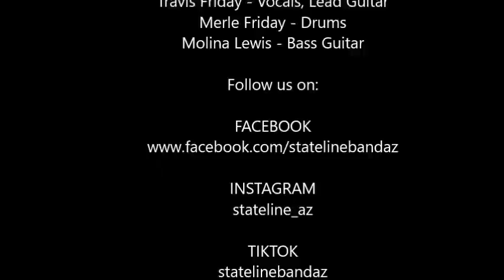Live from our home, Sunday 12/27/20.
Setlist:
1. Ride Em' High (Brooks and Dunn)
2. Rain, Rain, Rain (Gary Stewart)
3. The Beach Song (Stateline)
4. Lover's Knot (Gary Stewart)
5. California Road (Mel Tillis)
6. Unwound (George Strait)
7. She's a Lady (Tom Jones)
8. Quits (Gary Stewart)
9. Those Memories (Gary Stewart)
10. Lights of Albuquerque (Jim Glazer)
11. Drive On (Stateline)
12. Loving Arms and Lying Eyes (Eddy Raven)
13. I Need You Tonight (Peter Wolf)